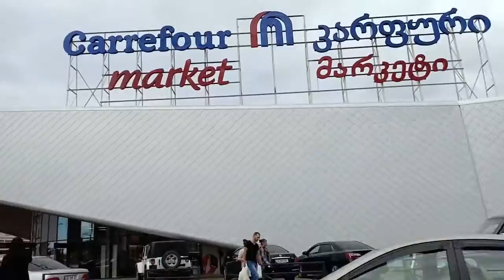TAGME - Travelog #4 Batumi, Georgia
Kali ini mendadak harus ke Batumi, Georgia. Keputusannya sangat super mendadak. Karena baru tahu jam 10.00 pagi dan malamnya harus sudah berangkat. Alhasil meeting point di Istanbul untuk bersama ke Batumi yang hanya 5 hari itu. Untung rekan yang satunya masih ada Visa sehingga bisa masuk ke Georgia dengan melenggang. Banyak footage yang hilang, karena hasil dari kamera terselip ntah dimana. Akhirnya yang tampil di sini adalah hasil dari kamera HP

Gear : Oppo F Series